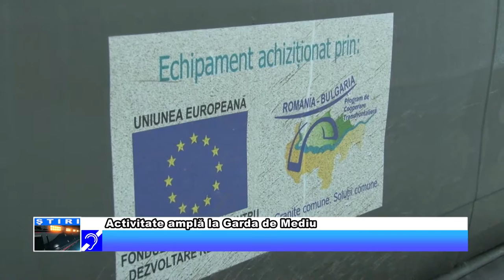Activitate amplă la Garda de Mediu